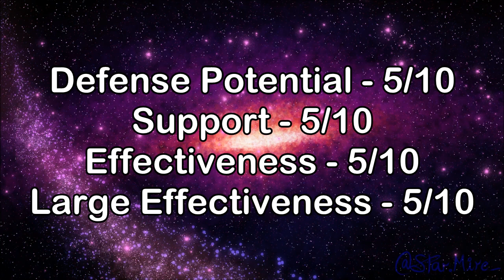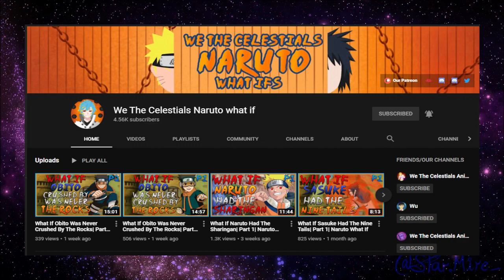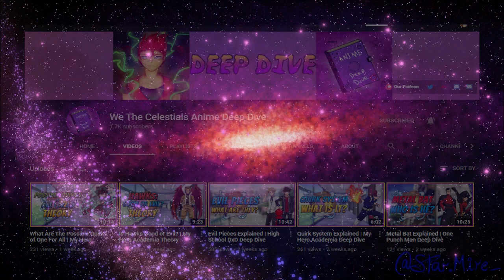Every My Hero Academia Quirk Ranked| Part 1 | My Hero Academia Deep Dive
[Support Us!]

[Credits]

-- Video Editor --
Name:  Patty_StrikeXD

-- Audio Editor --
Name: Ashlyn Toria

-- Voice Actor --
Name:  ReallyJustRay

-- Writer --
Name:  schinei

-- Image Editor --
Name:

-- Artist --
Name: